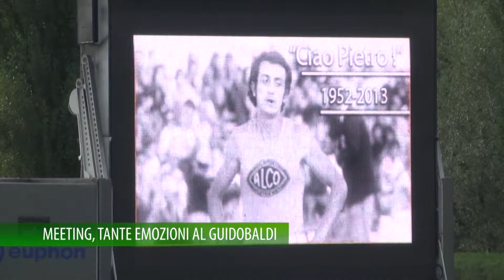RIETI: MEETING, TANTE EMOZIONI AL GUIDOBALDI - RL TG SPORT 09-09-13